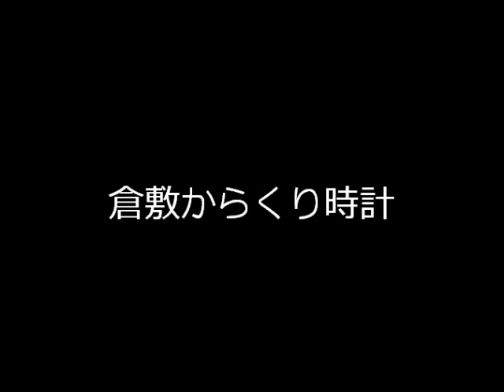倉敷 からくり時計 The Automaton clock at Kurashiki, near Okayama - Japan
倉敷　からくり時計. This cute Automaton clock can be found in the small city of Kurashiki near Okayama. The video was token using Iphone so the quality isn't the best.